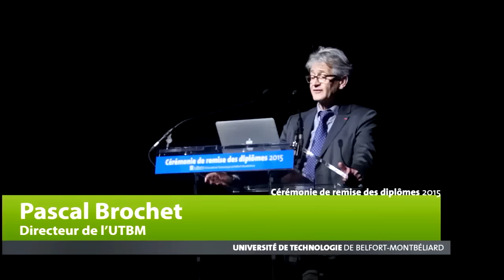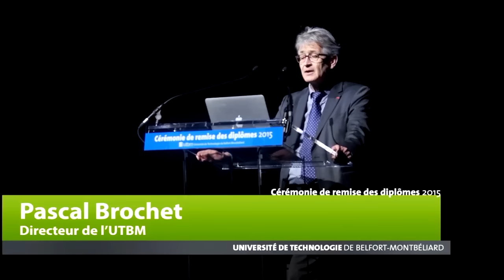Pascal Brochet - Cérémonie de remise des diplômes 2015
Discours d'ouverture de Pascal Brochet, Directeur de l'UTBM
à la 16eme remise des diplomes de l'UTBM
Axone Montbéliard
Samedi 21 novembre 2015
Captation et Moyens Techniques UTBM et UTBM Productions
Son et Light TNT events